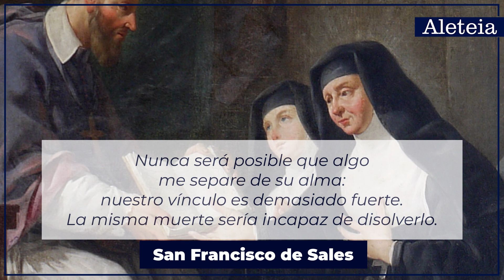Francisco de Sales y Juana de Chantal, una amistad basada en la caridad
¿Conocías este vínculo inquebrantable entre estos dos santos?